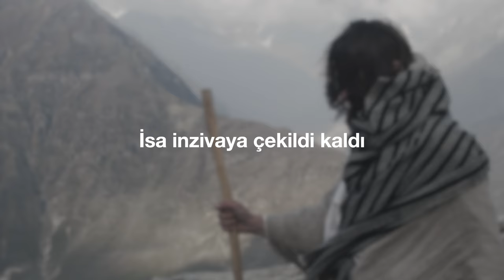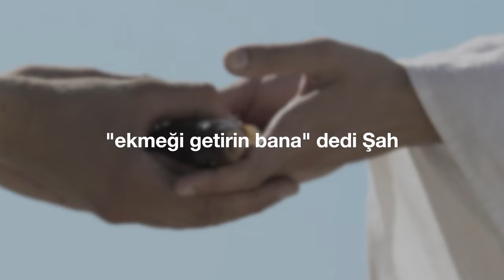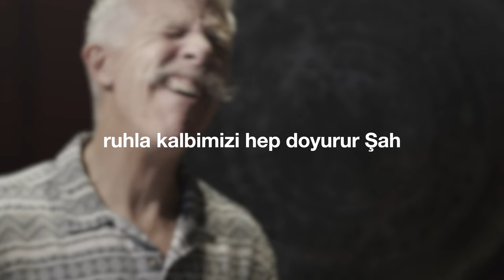"Beş Ekmek" (Cem Kervan) Söz Videosu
"Beş Ekmek"
Tekli Olarak Çıkış Tarihi: 21 Eylül, 2022
Albümün Çıkış Tarihi: 28 Eylül, 2022

Sazlar: Serhat Doğan
Kaval: Veli Kenan Şimşek
Mey: Çayan Yılmaz
Perküsyon: Haydar Demir
Erbane: Charles Vincent
Geri Vokaller: Meliha Bilgili, Gülseren Yılmaz

Sözler:

Beş Ekmek

İsa inzivaya çekildi kaldı
Halk onu buldu ve karşıladı Şah
Bazısı hastaydı İsa'ya geldi
Onlara acıdı şifa verdi Şah

Akşamleyin İsa havarilere:
“Siz yiyecek verin” dedi “canlara”
Dediler “Beş ekmek yetmez bunlara”
“Ekmeği getirin bana” dedi Şah

Beş ekmeği aldı ve dua etti
Hakk'a yiyecekler için şükretti
Sonra taliplere verdi dağıttı
Tüm halka yedirdi ve doyurdu Şah

KERVAN'ım talipler artıklar aldı
Tam on iki sepet dolusu kaldı
Erkekler sayısı beş bini buldu
Ruhla kalbimizi hep doyurur Şah